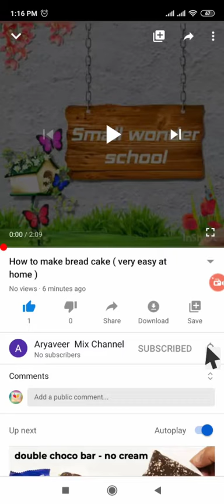Easy dance for beginners on 8 parche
Very easydance for beginners
Dance on 8 parche